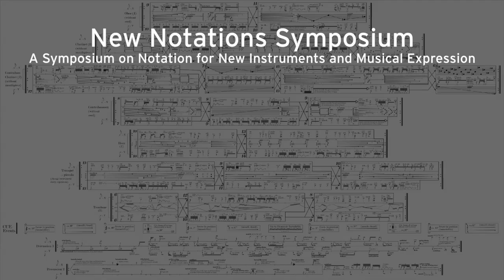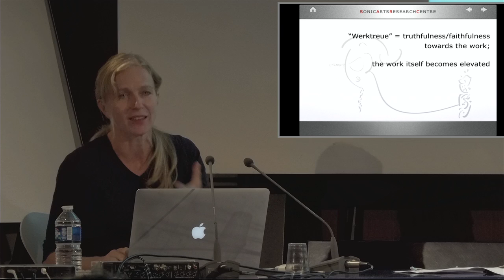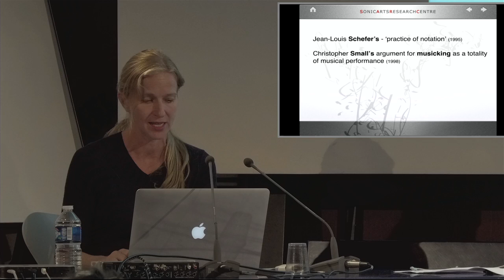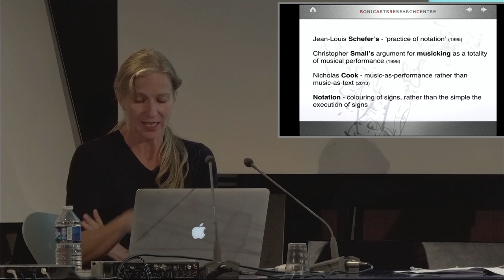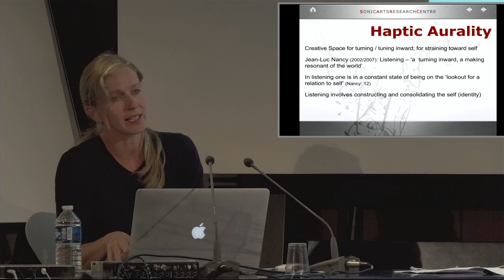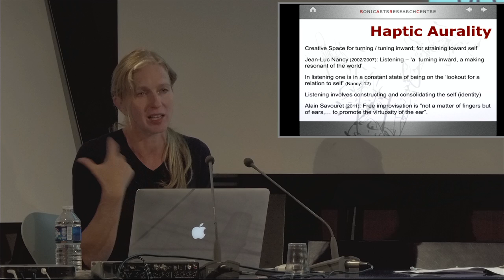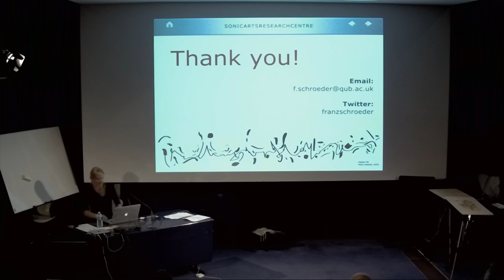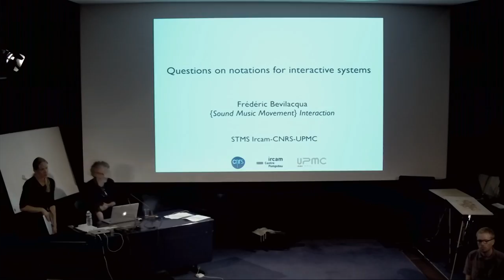Franziska Schroeder: The absence of notation - exploring a haptic aurality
Franziska Schroeder presents 'The absence of notation - exploring a haptic aurality' at the New Notations Symposium held at IRCAM in Paris during September 2016.